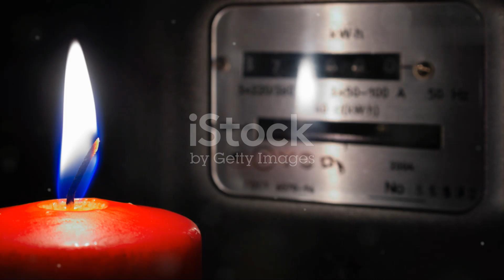गांव का बच्चा जिसने शिक्षा के माध्यम से अपने समुदाय को बदल दिया!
इस प्रेरणादायक कहानी में हम मिलेंगे रोहन से, एक छोटे से गाँव के लड़के से जिसने विज्ञान के माध्यम से अपने जीवन और अपने गाँव का चेहरा बदल दिया। रोहन की लगन और मेहनत ने उसे अंधेरे में रोशनी की किरण दिखाई, जहाँ उसने अपने ज्ञान के बल पर अपने गाँव को उजाला दिया।

इस वीडियो में जानें कैसे रोहन ने मिट्टी के दीयों की रोशनी में पढ़ाई की, विज्ञान की प्रयोगशाला ना होने के बावजूद अपने प्रयोग किए, और अपने गाँव के लोगों के सहयोग से एक छोटी सी प्रयोगशाला बनाई। रोहन की मेहनत ने उसे एक बड़ी विज्ञान प्रतियोगिता में सफलता दिलाई, और वह एक प्रतिष्ठित विश्वविद्यालय में पढ़ाई करने का मौका प्राप्त करता है।

देखें कैसे उसने सौर ऊर्जा को बिजली में बदलने वाला एक उपकरण बनाया, जिससे उसके गाँव के सभी घरों में रोशनी आई। रोहन अब गाँव के बच्चों को शिक्षा और विज्ञान की महत्ता के बारे में प्रेरित करता है।

इस कहानी से हमें यह सिखने को मिलता है कि शिक्षा की शक्ति असीमित है और हमें कभी भी हार नहीं माननी चाहिए।

अगर आप भी प्रेरणा लेना चाहते हैं और देखना चाहते हैं कि कैसे एक छोटे से गाँव का लड़का विज्ञान के माध्यम से बड़े सपने देख सकता है, तो इस वीडियो को अंत तक जरूर देखें।

गाँवकेहीरोरोहनकीकहानी, शिक्षाकीताकतसेबदलाव, सौरऊर्जासेगाँवकीरोशनी, विज्ञानकीप्रेरणादायकयात्रा, गाँवकेबच्चोंकीप्रेरणा